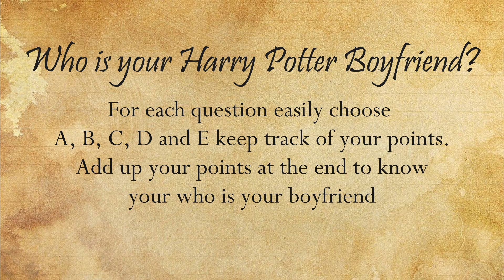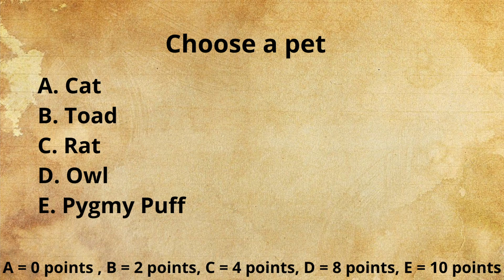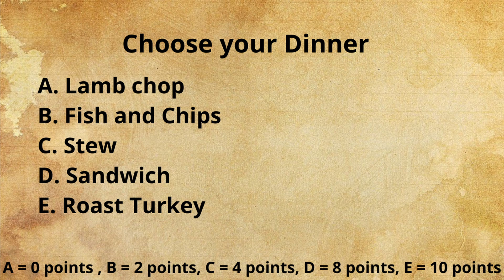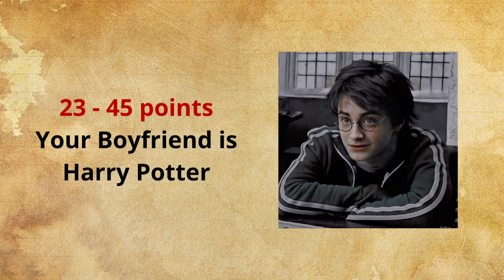WHO IS YOUR HARRY POTTER BOYFRIEND?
I tried to make a different game, I hope you like it! Happy Playing ❤

Sorry if there is some mistake.